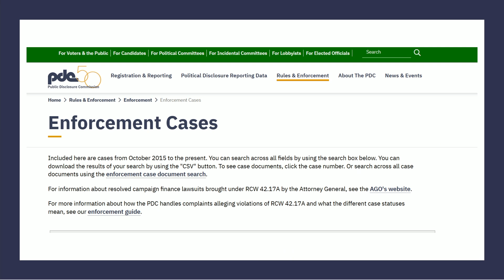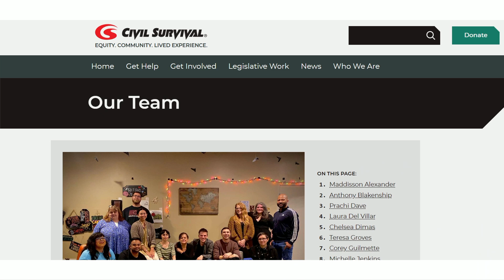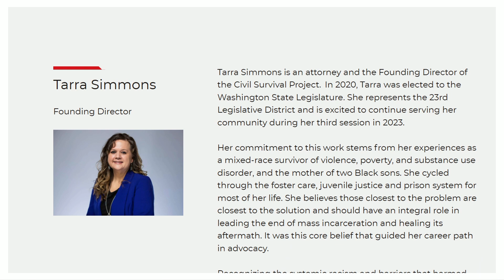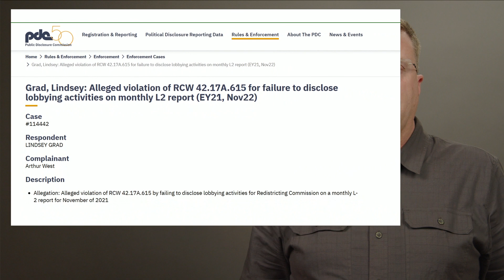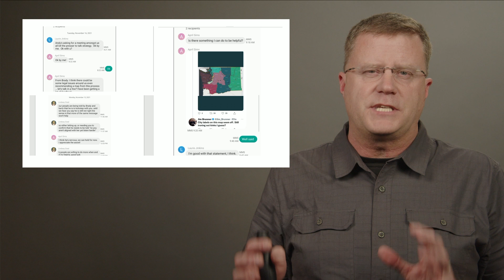There are many activists exposing truth in WA. Here are a few examples...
There are many activists in Washington State trying to expose the truth or questioning authority in our state.  Here are a few examples, but there are many more if you look.  The challenge, of course, is that most of these efforts are generally not promoted in any mainstream media format, and most people probably remain unaware.  Let me know if you want me to keep featuring activists around the state who are willing to stand up, confront the abuses of Big Government, or otherwise do their part to promote liberty and freedom in our state.

The complaints I have referenced in this video can be found generally on the PDC website under the enforcement cases section: